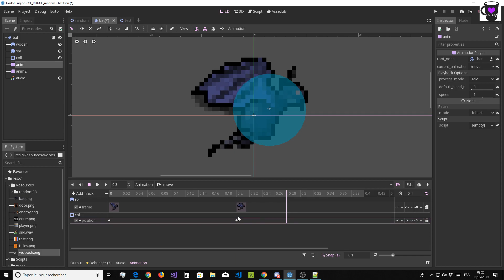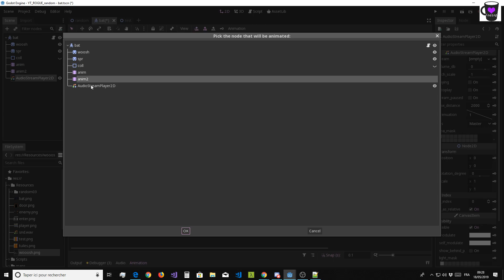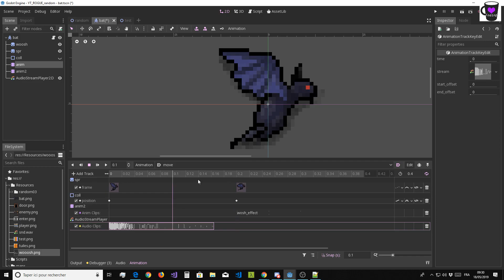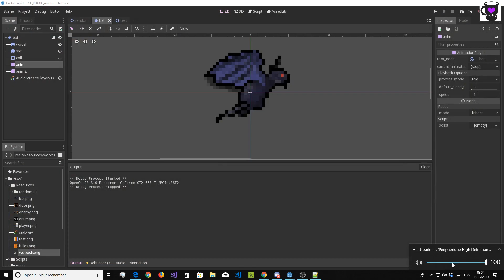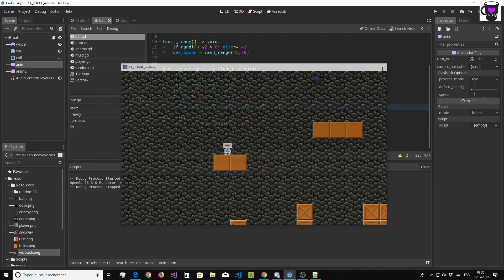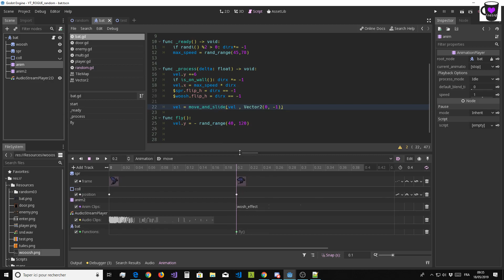Just 1 Detail: AnimationPlayer Function Audio Anim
twitter : @CodenetSolo hello les amis c'est solo ! on crée des jeux avec Godot engine si vous voulez prolonger la discussion n'hésitez pas à nous rejoindre sur le discord solo_code :